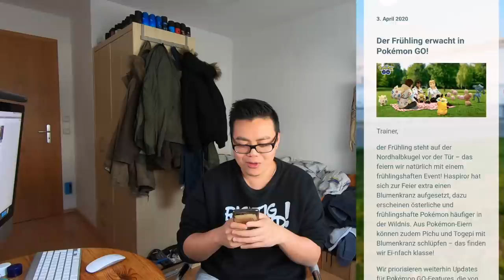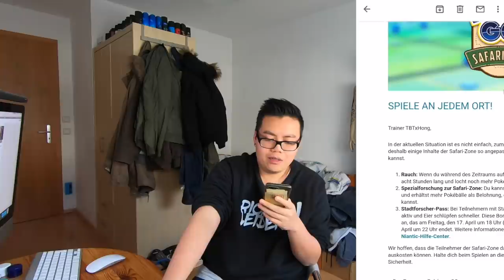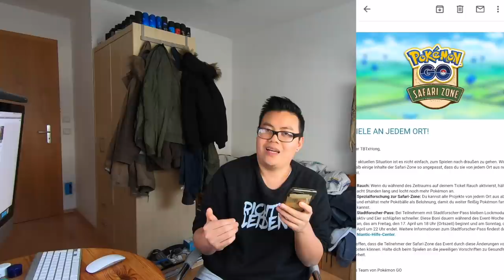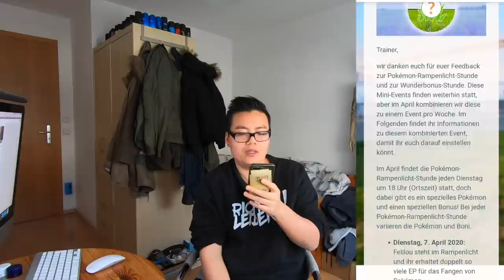Das PERFEKTE EVENT?! Fuuuusion haaaaaa!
euda paar Neuigkeiten:
Osterevent, Safari Zone Liverpool und Spotlight Stunde fusioniert mit Wunderbonus Stunde